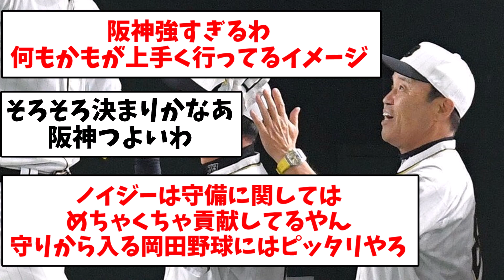【そろそろ決まりか？】阪神さん、落ちる落ちると言われて今期最大の貯金19へ【なんJ反応】【プロ野球反応集】【2chスレ】【5chスレ】